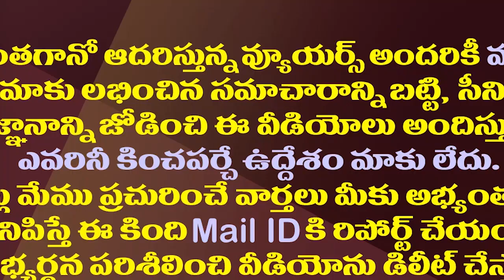ఆళ్ల నానిVsచింతమనేని..టీడీపీ-వైసీపీ వెరైటీ స్ట్రాటజీ| Chintamaneni Prabhakar Likely To Contest As MP